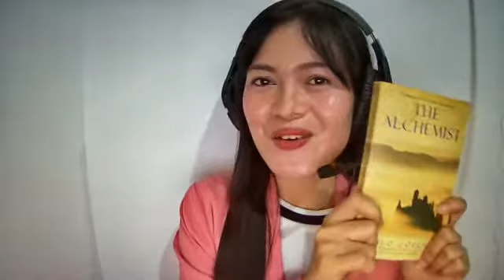【ネイティブキャンプ英会話】Gin講師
オンライン英会話　ネイティブキャンプ